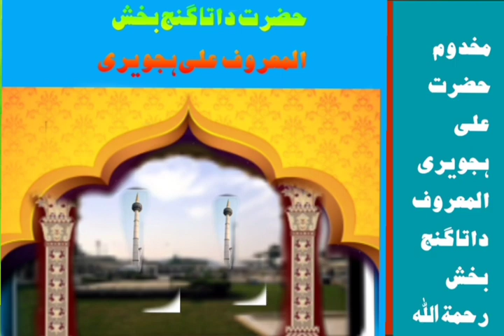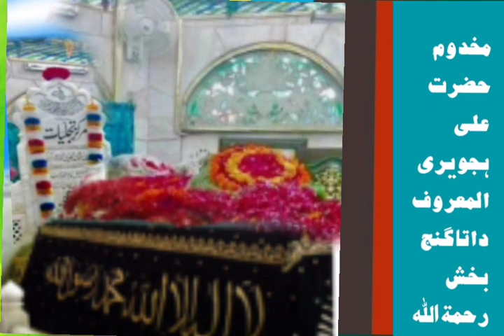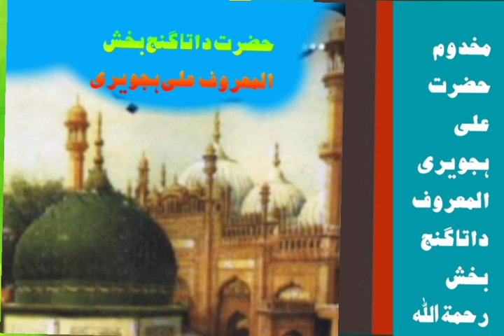Hazrat Ali hajvery almaroof data gunj buksh true story